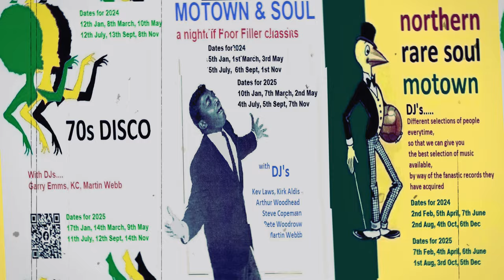You Got My Bait-Rosco Gordon-1966